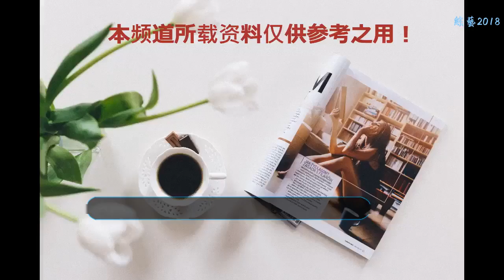楊穎10年前竟是周杰倫的伴舞女郎，金發碧眼煙熏妝，根本認不出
都知道現在紅得一塌糊涂的楊穎曾經是一個小野模。曾經參加過各種小走秀，各種綜藝節目，但是你一定想不到Angelababy還曾經給周杰倫當過伴舞！
    那時的周董還是一個身材“消瘦”的帥哥，白色西裝外套搭配了黑色的西裝褲子，是十分帥氣的。而他身邊這個一頭金發的伴舞女郎，就是如今當紅的小花旦Angelababy。
    衣服是一件亮皮黑的吊帶裙，下身搭配的是一條黑色的絲襪，金發碧眼黑絲襪，那個時候的baby真的是讓人不敢認啊！看著還有點混血兒的模樣，還蠻洋氣的感覺。
    Angelababy10年前竟是周杰倫的伴舞女郎，金發碧眼煙熏妝，根本認不出！和周董的互動的畫面，大概是黃曉明這輩子都不想看到吧？
    baby之前還是個小野模的時候，雖然算不上是女神的級別，但是顏值卻是十分好的。皮膚更是嫩的可以掐的出水來的樣子，棕色的長卷發，身穿十分個性十分扎眼的黃紅搭配的衣服，baby現在的衣品真的是好了不只一點點的。
    她雖然偶爾也會有失誤的時候，但這種時候卻是十分少的。身穿一件藍色的及地魚尾裙，裙子上裝飾了滿滿的立體黑色的小花朵，有點密集恐懼癥的感覺。
    大大的眼睛還有清純的妝容，黑色的長發完全就是女神的形象啊！一個好的團隊還有好的造型師真的是十分重要的。